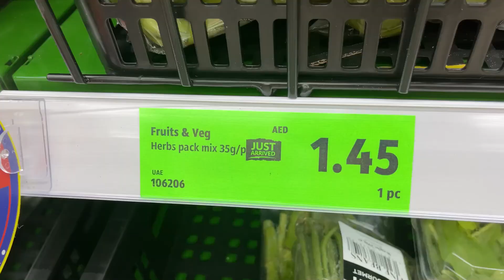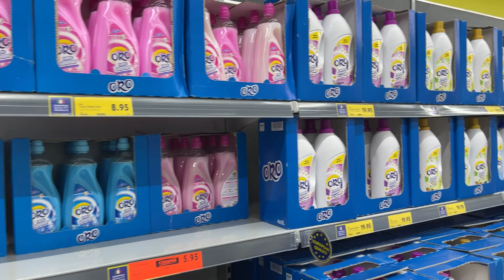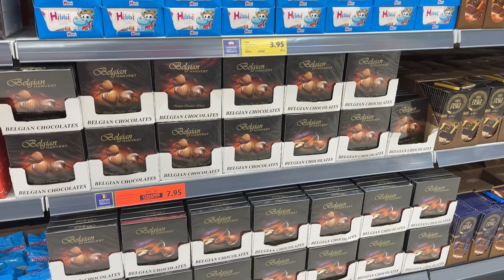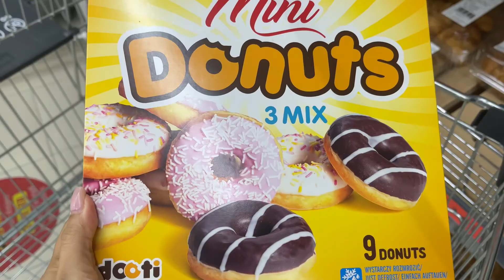DROPPING HUBBY TO GOLF CLUB + VIVA SUPERMARKET | FILIPINA LIFE IN DUBAI